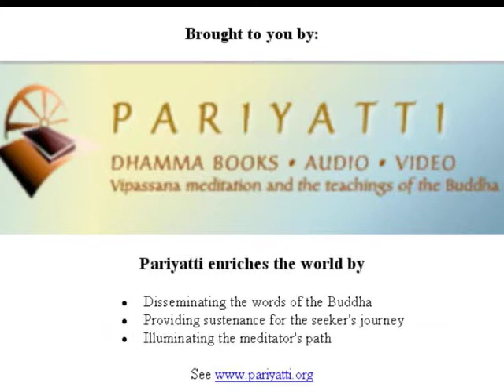Dr. Paul R. Fleischman - Karma and Chaos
This is a talk given by Dr. Paul Fleischman while he was in Europe in December 2007. In this talk, he discusses Karma and Chaos and how they are relevant to Vipassana mediation.